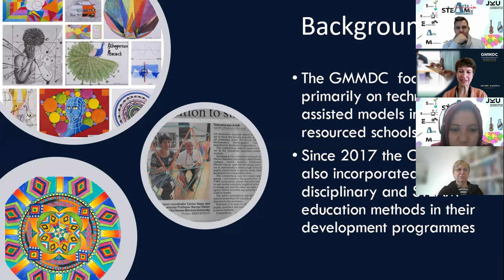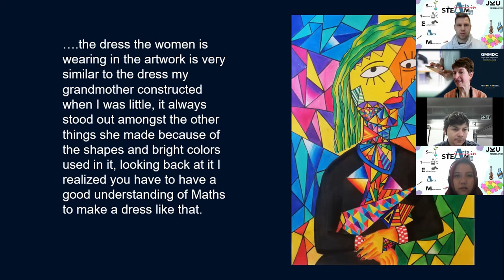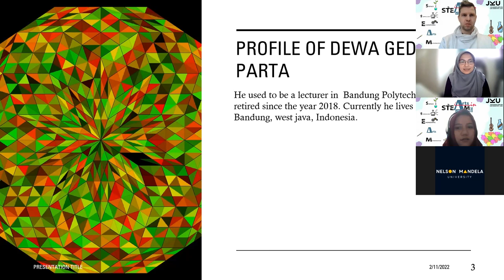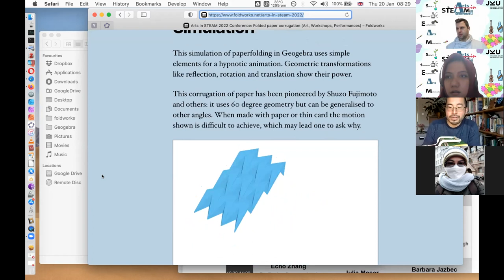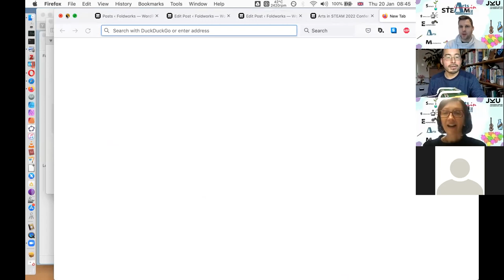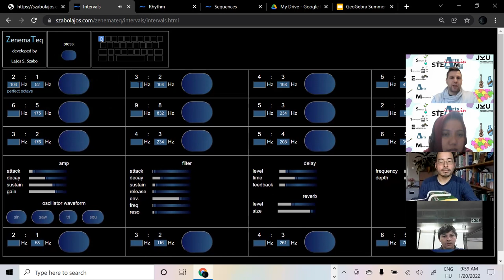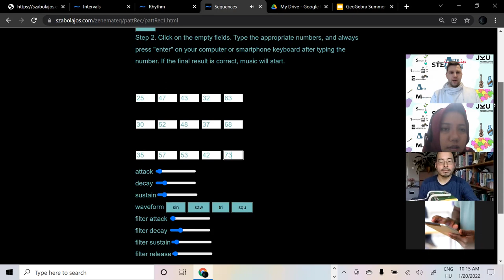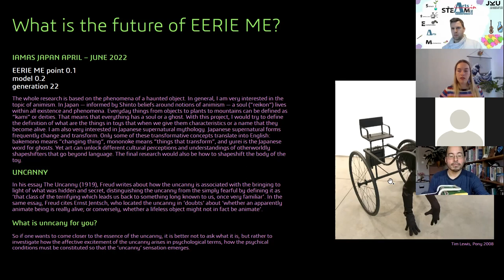Arts in STEAM 2022 Conference - Day 1 (Session 3)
Arts in STEAM 2022 Conference
January 20th, 2022
JKU Linz, Austria